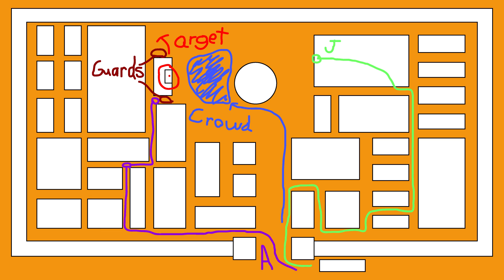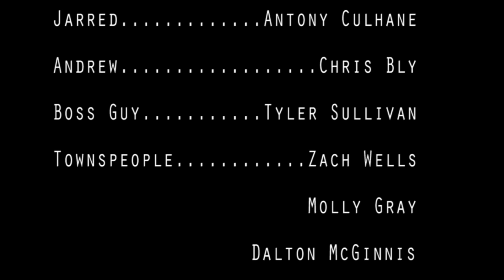Blood for Oil (Revised)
Simply just made some changes to the original and exported in 1080p

Bai.